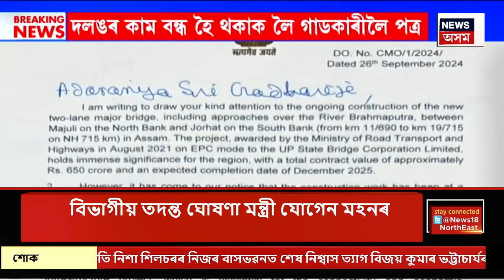CITY NEWS | খবৰ মহানগৰৰ : ব্যক্তিগত সচিব মন্মথ দাসক কামৰ পৰা অব্যাহতি | Jogen Mohan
CITY NEWS | খবৰ মহানগৰৰ | মন্ত্ৰী যোগেন মহনৰ ব্যক্তিগত সচিবক অব্যাহতি
0:00 Intro
6:03 ৰাজ্যত ধাৰাবাহিক ছাত্ৰ আক্ৰমণৰ ঘটনা

লগতে চাওঁক দিনটোৰ বহু গুৰুত্বপূৰ্ণ খবৰ |